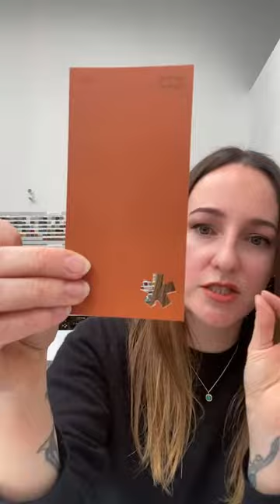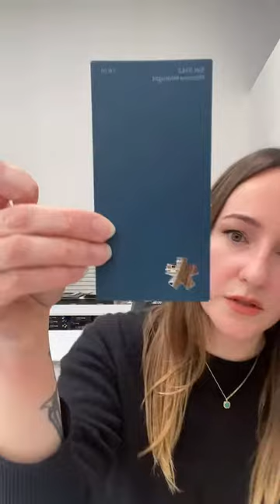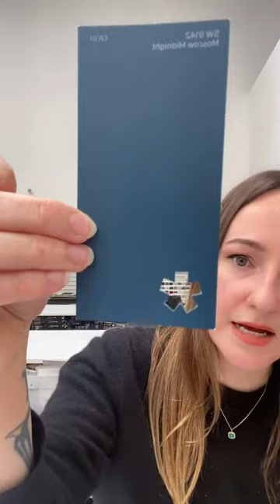New Year, New Hue - 2021 Color Trends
These days more than ever, we are trend-focused and exposed to a plethora of available mediums that influence us. Drawing from curated social media aesthetics to wabi-sabi reality, Design Director Zoë Anderson shares her thoughts on forecasting, trends, and Pantone’s “color of the year”: